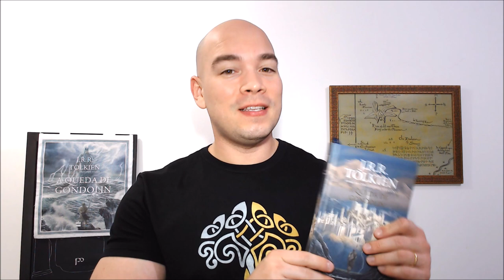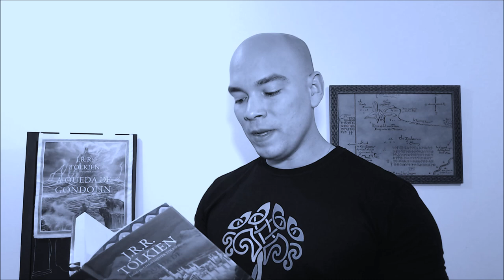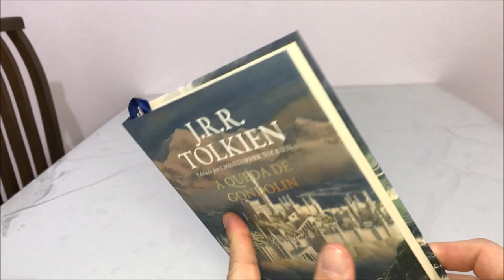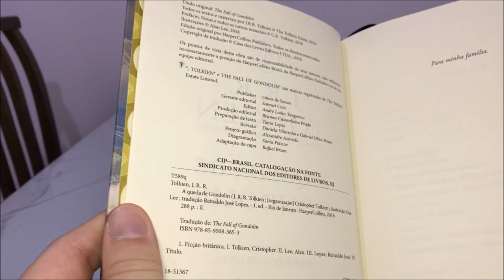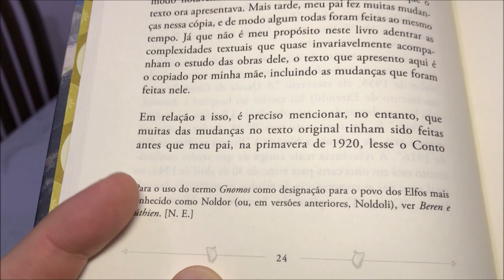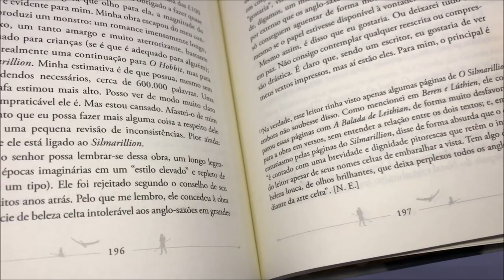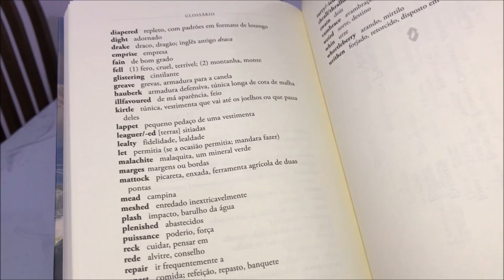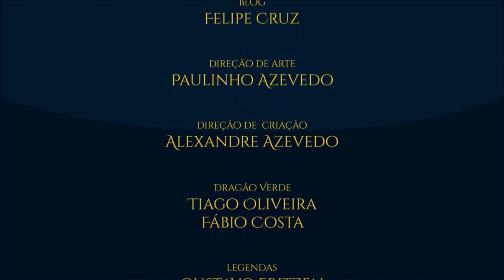Resenha: "A Queda de Gondolin" | TT 278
Veja a resenha do mais recente lançamento de J.R.R. Tolkien: “A Queda de Gondolin”. Este é o último livro de Christopher Tolkien como editor das obras de seu pai. Saiba como foi feito o livro que contém o primeiro conto da Terra-média escrito por Tolkien.

*Compre “A Queda de Gondolin” e outros livros pelo link e ajude a financiar o Tolkien Talk

Dreamer, Fiddles McGinty, Fireflies and Stardust e Groundwork .